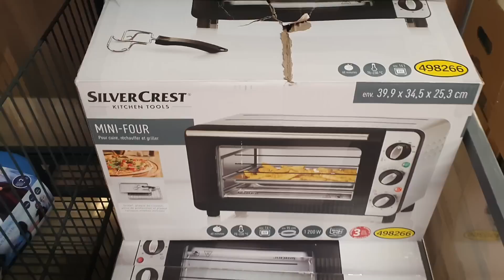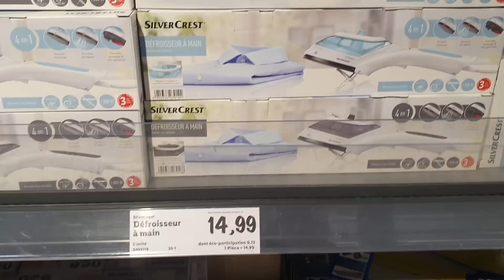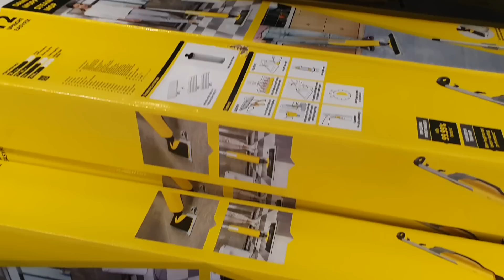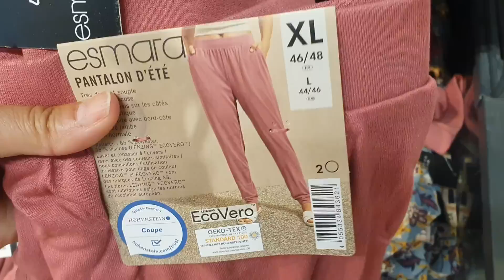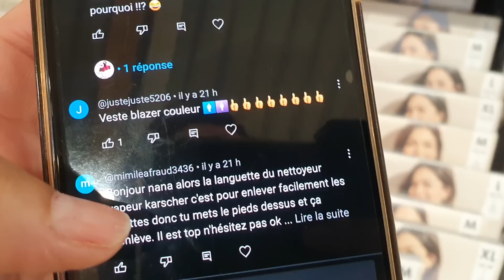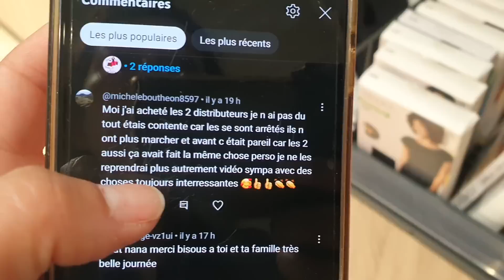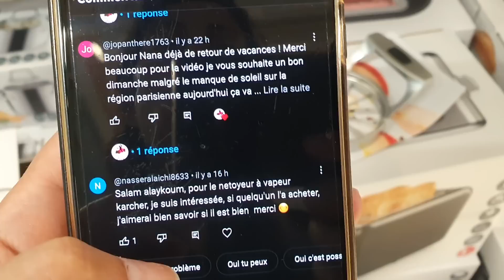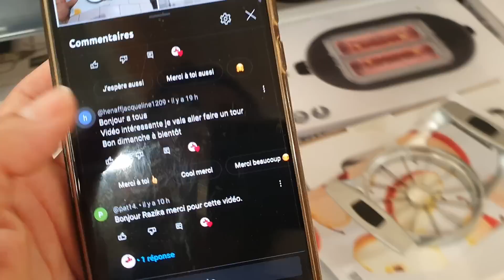ARRIVAGE LIDL - 24 JUILLET 2023